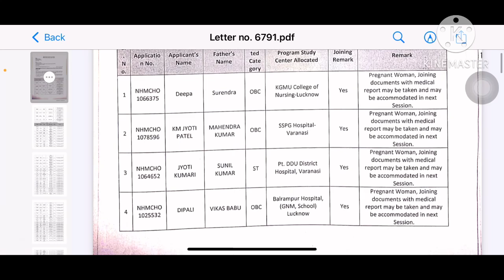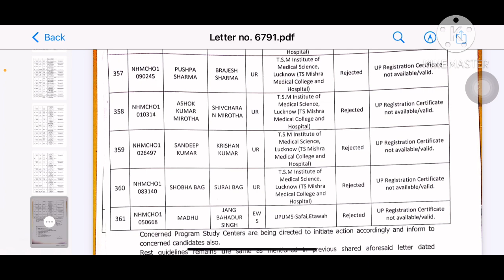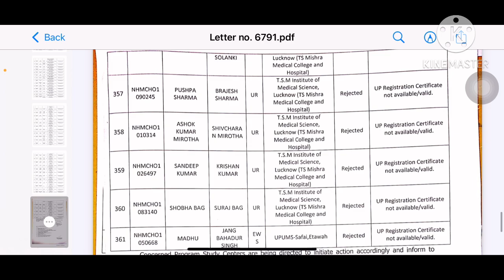Up cho 5505 waiting list 2022 | up cho 5505 result update today | बहुत कैंडिडेट्स हो गये रिजेक्टेड